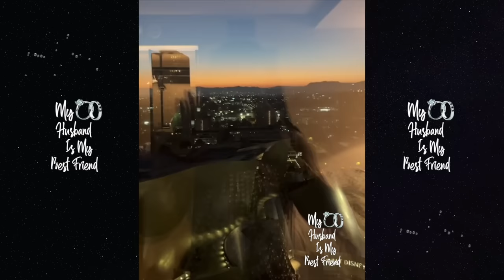Remy Ma Had To Be Cut Out Of Her Dress After The BET Awards! ✄